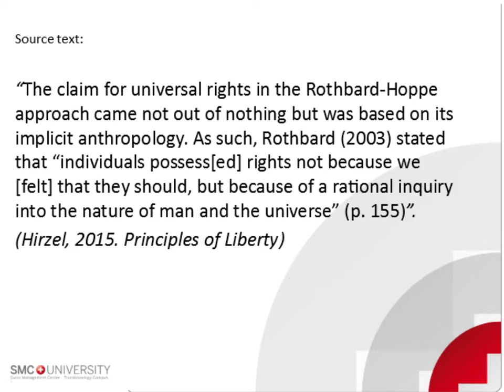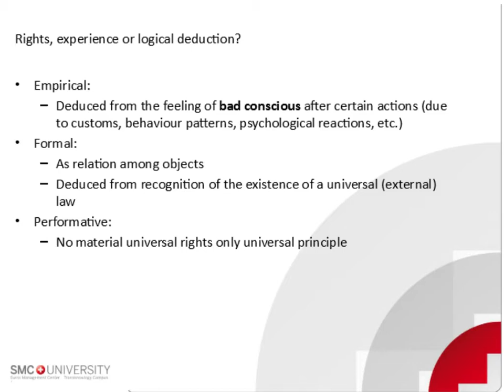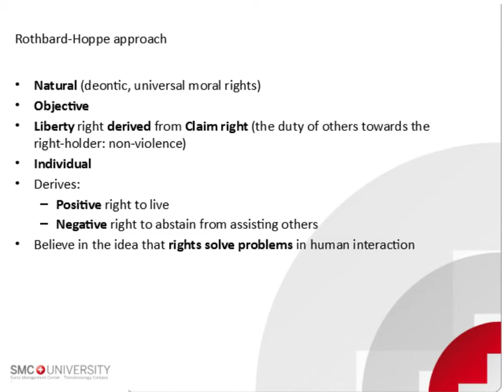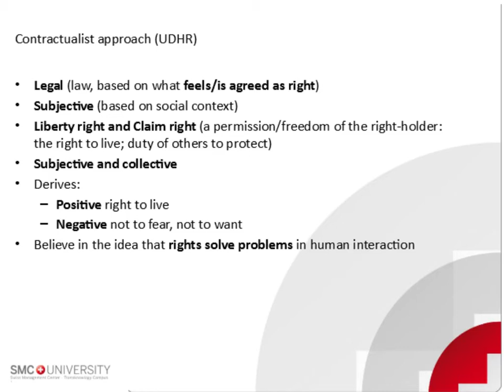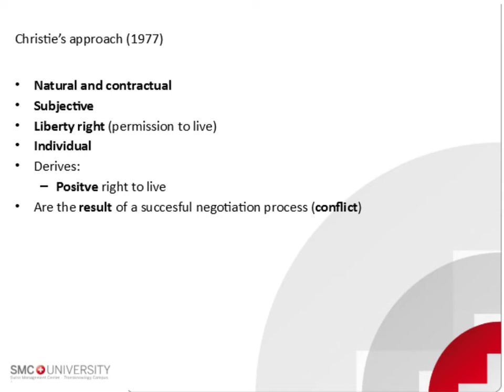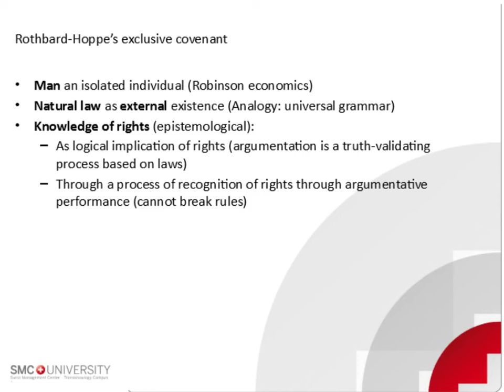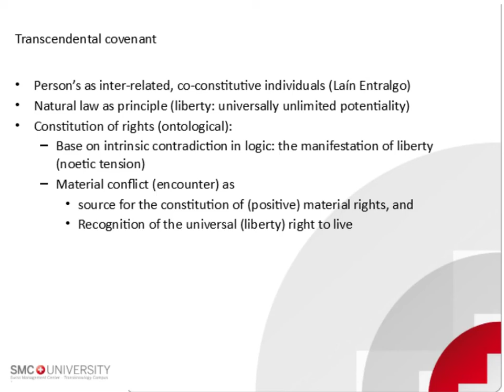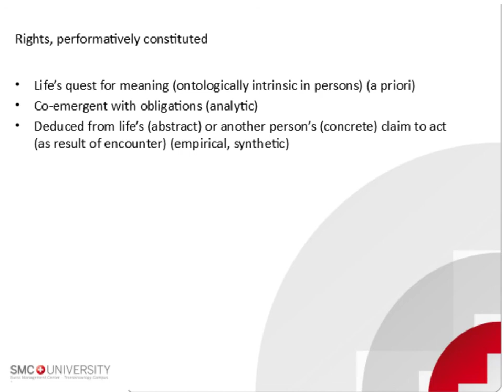Hirzel PoLQ 006 Synthetic Geometry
This video belongs to a set of answers Dr. Tabea Hirzel has given during her research defense.

Content and design

by Dr. Tabea Hirzel (DDipl) @ SMCU

Male voice
Graham

Intro
Circles Wire Sphere by moremotion

Sound effects
Fast Spin Logo Intro and Sound Off